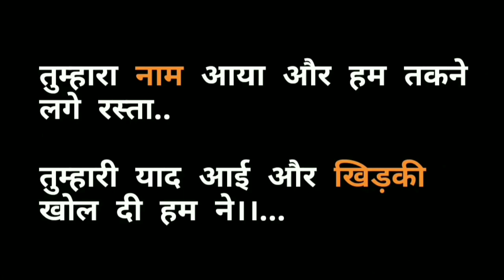|| " मुनव्वर राना " की दिल को छू देने वाली मशहूर शायरी ||